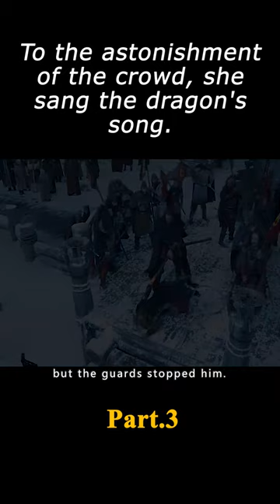To the astonishment of the crowd, she sang the dragon's song. film movie love 3/3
Title of the movie - "On - drakon"

Director
Indar Dzhendubaev
Writers
Aleksey Arsenev，Marina Dyachenko，Sergey Dyachenko
Stars
Matvey Lykov，Mariya Poezzhaeva，Stanislav Lyubshin

Storyline
In the midst of the wedding princess Miroslava is kidnapped by a dragon and carried away into his castle on the remote island. Mira left everything behind in the past - family, friends and groom. Now the only things she had were a stone cage and a mysterious young man named Arman ... but who is he and what is he doing on that island? Miroslava will know the truth too late: loving a dragon will reveal the bitter truth - love is scary.